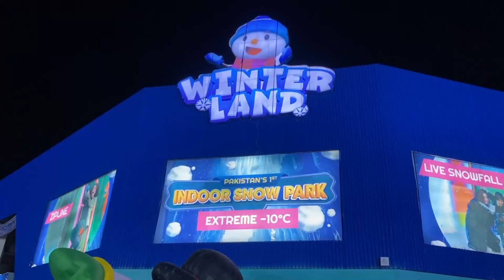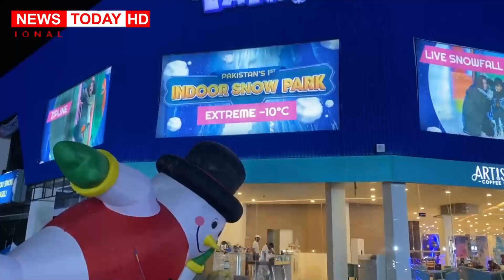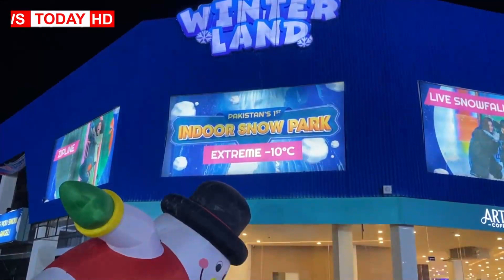Winter Land Lahore میں فیملی میلہ سج گیا،سیلفیاں بناتے لڑکیاں برف میں جم گئیں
Anchor / Journalist Host: Tehmina Sheikh
Anchor / Journalist Host: Mian Muhammad Asif
Anchor / Host: Abdur Rehman Hami
Anchor / Host: Rizwan Malik
Cameraman: Chaudhary
Production: Team News Today HD Intenational

Thnaks!